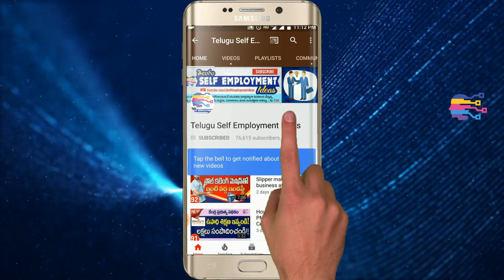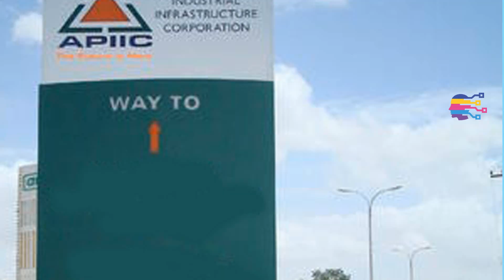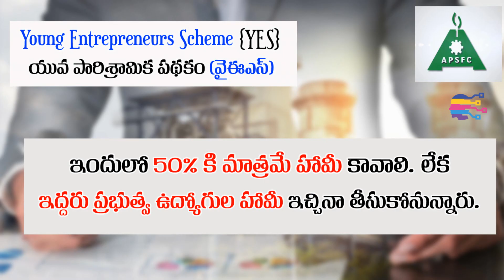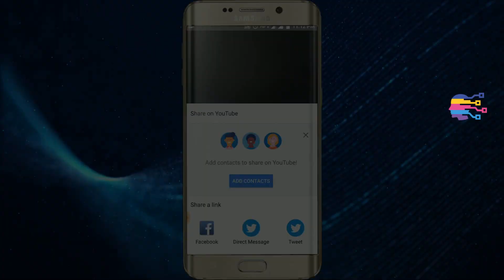How to Get Loans, Free site for new industry | Young Entreprenuers Scheme| MSME Park AP| telugu-113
How to get loans for new industry in telugu | how to get land for industry for free in AP in telugu | information about MSME parks in Andhra Pradesh | APSFC  Loans and Young Entreprenuers Scheme.

APSFC  VIJAYAWADA
Address: No. 40-15-11/1, IV-Floor, Bundar Road, Nandamuri Road, Brindavan Colony, Sriram Nagar, Labbipet, Vijayawada, Andhra Pradesh 520010.
APSFC GUNTUR
Ist Floor, Amulya Towers ,
Ring Road, Chandramouli Nagar,
Guntur 522 007

APSFC NARASARAO PET
Vengalareddy colony .kotappa konda road.narasaraopeta.522601

APSFC  ELURU
Ameenapet, Eluru, Andhra Pradesh 534006

APSFC  RAJAHMUNDRY
Address: 25-8-1, A.B. Complex, Beside Andhra Bank, Korukonda Road, Jayakrishnapuram, Rajahmundry, Andhra Pradesh 533105.

APSFC  NELLORE
Address: Plot No. B-12 A,Industrial Estate, GNT Road, A.K. Nagar, Dargamitta, Nellore, Andhra Pradesh 524004.

APSFC ANANTHAPUR
D.No.28/453-E-2, Near Collectorate,
Behind Pennar Bhavan
Ananthapur - 515 004

APSFC  KADAPA
Address: Door No. 20/979, 1st Floor, Near Y.S.R. Statue, Nehru Park Road, Co-Operative Colony, Kadapa, Andhra Pradesh 516001.

APSFC  VIZIANAGARAM
Address :
Plot No.1, 2nd Floor, Simhadrinagar, Near Surya Hospital, 100ft Ring Road, Vizianagaram - 535002.

APSFC  ONGOLE
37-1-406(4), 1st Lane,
Bhagyanagar,
Ongole - 523 001
Prakasam Dist

APSFC  KURNOOL
Address: Krishna Reddy Nagar, B Camp, Kurnool, Andhra Pradesh 518002.

APSFC  TIRUPATHI
Address: Narasimhatheertham Rd, Nehru Nagar, Tirupati, Andhra Pradesh 517501.

APSFC  SRIKAKULAM
Address: Purushotham Nagar Colony, Gujarathipeta, Srikakulam, Andhra Pradesh 532005.

APSFC  VISAKHAPATNAM
Address: D.No. 52-14-77/1, Near Bullayya College, Adj. to CRR Telecom complex,New Resapuvaripale, Visakhapatnam, Andhra Pradesh 530013.

Address: Z N L Office Near L B Clge R V Palem, Seethammadhara, Visakhapatnam, Andhra Pradesh 530013.

APSFC  HYDERABAD
Address: P B No 165, 5-9-194, Chirag Ali Lane, Beside Little Flower School, Chirag Ali Lane, Hyderabad, Telangana 500001.

Hi Friends!!
This is the video about  how to Get  Loans, Free site for setup new  industry in Andhra Pradesh.  The Andhra Pradesh government has come up with an ambitious MSME-Parks (Micro, Small and Medium Enterprises Parks) Policy with the objective of creating at least 30 such parks across the State by the year 2018. Focus of the M-Parks Policy will primarily be on manufacturing and the state government has identified sectors like small engineering, fabrication, plastics, automobiles and textiles that have large scope for employment creation.
This video for un-employed, house wifes, new business entrepreneurs and others. how to start a industry, how to get  loan for industry,  where to buy raw materials, Government subsidies, margins, incentives.